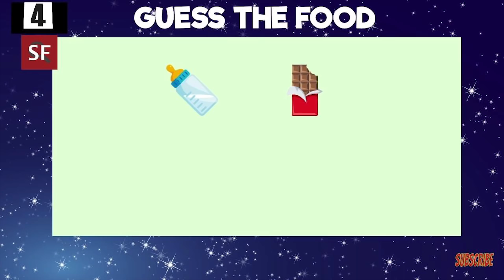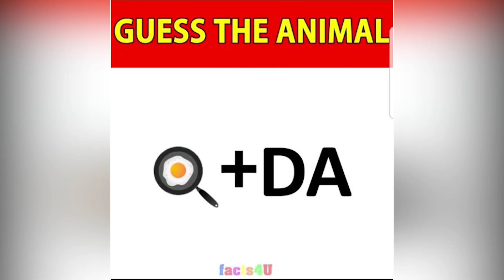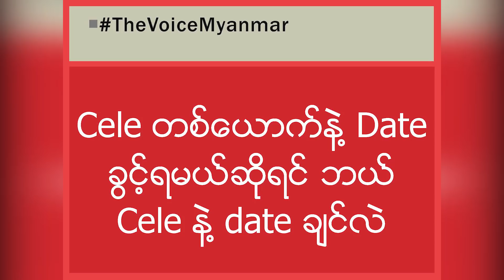V-Special:EP 9 | Battle Round - The Voice Myanmar 2019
The Voice Myanmar ပရိသတ္ႀကီးေတြအတြက္ ဒီတစ္ပါတ္ရဲ႕ Video special ကေတာ့ Battle ၿပိဳင္ရမယ့္ ၿပိဳင္ပြဲဝင္ႏွစ္ေယာက္ Game ေတြ႔ေဆာ့ၿပီးအျပန္အလွန္ တစ္ေယာက္တစ္ေယာက္ေဖာက္ျကမွာဆိုေတာ့ ေပ်ာ္စရာႀကီးေနာ္ video ေလးအဆံုးထိၾကည့္ေပးၾကပါေနာ္ ပရိသတ္ႀကီး ✌✌

The Voice Myanmar 2019 Battle Round

Channel : MRTV4
Time : Every Sunday 9PM